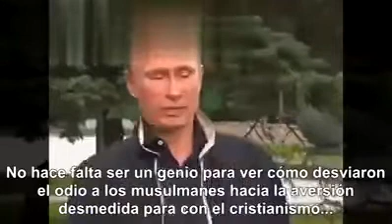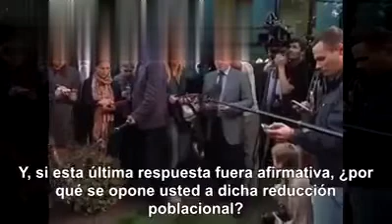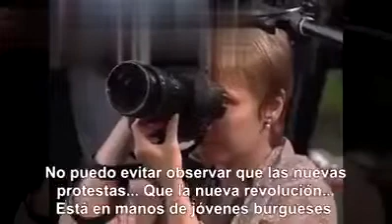PRESIDENTE HABLA CLARO...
hola hermano hermana
me han pasado este vídeo
fuente anónima externa
mi labor es informar divulgar
espero os guste este vídeo
será la forma de que crecer
comparte por favor